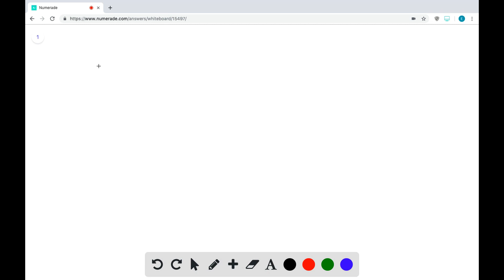Keberadaan jumlah belalang berwarna hijau dan berwarna coklat di sawah pada awalnya seimbang setela…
Keberadaan jumlah belalang berwarna hijau dan berwarna coklat di sawah pada awalnya seimbang setelah jadi dipanen ternyata berpengaruh pada jumlah belalang berwarna hijau yang semakin menurun Hal ini disebabkan